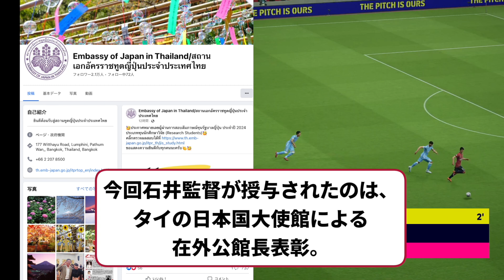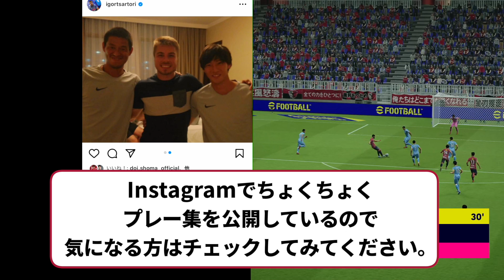【石井正忠】タイの監督として活躍しすぎて日本国大使館から表彰される石井さん【鹿島アントラーズ】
タイで監督して大成功を収めている石井さん。
今年はACLで日本勢との対決を楽しみにしており、将来の日本クラブへの監督就任も視野に入れているみたいです。

【PR】
◆寺野 典子「頂はいつも遠くに-鹿島アントラーズの30年-」
　→年上の鹿島サポと話す時のネタになります！

◆ 安藤 隆人「壁を超えろ 走り続ける才能達」
　→日本代表選手の若い頃のエピソードが読めます！

◆動画で流しているサッカーゲームは「eFootball 2024(旧ウイイレ)」
　→基本プレイ無料で、PS5などで遊べます！